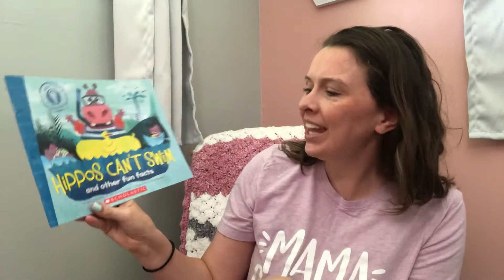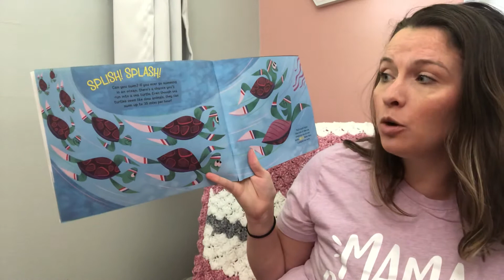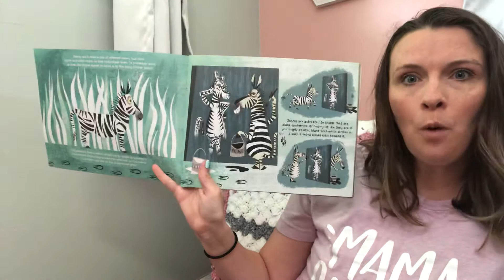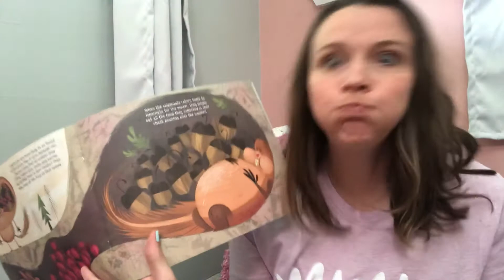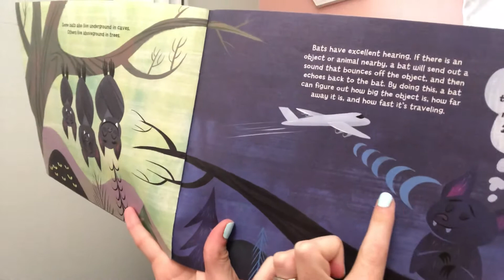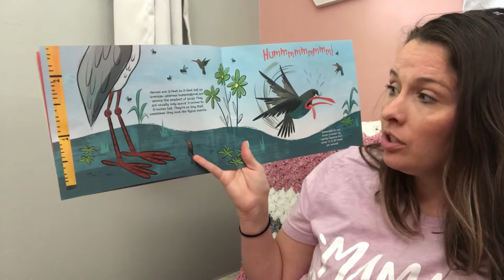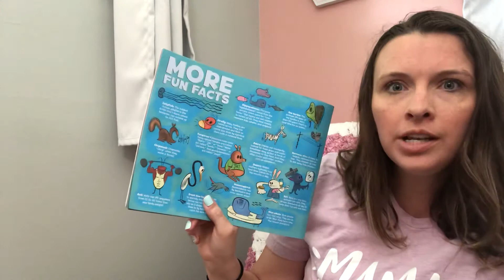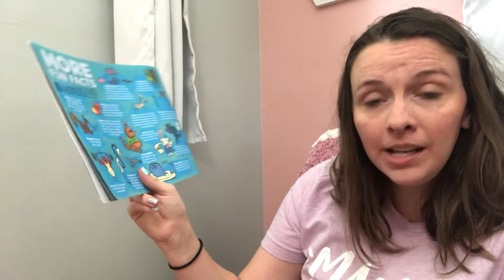Hippos Can’t Swim and other fun facts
I LOVE learning fun facts! Here is a book with fun facts about animals!